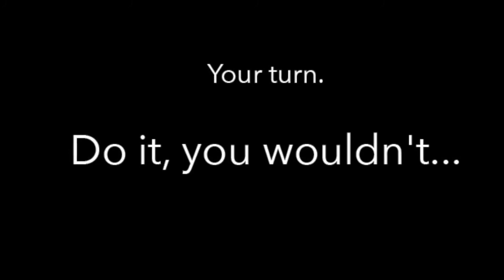Sketch with me: Pen portrait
Hey guys!

I just want to say a massive thank you for 100 subscribers!!
I started this channel wanting to remotivate myself to create and share what I love doing with others. Thanks to those who have stuck by me from the beginning and continue to support me, I see you in the comments xx

If you’ve been following me on my Instagram @printsandtwine for a while, you’ll know that I love my black pen portrait illustrations. In this video, I show you my process and how I crosshatch.

As always, I hope you all have had a great week and are staying safe!

H
xx

Art Instagram: @printsandtwine
Photography Instagram: @zxclicks

Filmed with: EOS Canon 200D

Title: Monroe
Artist: LAKEY INSPIRED